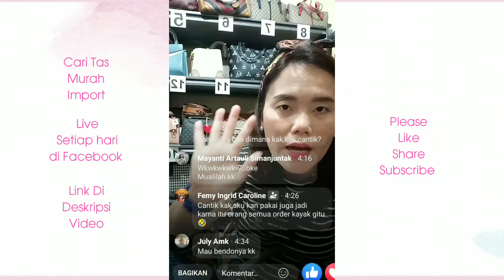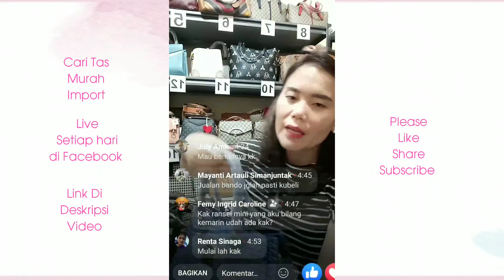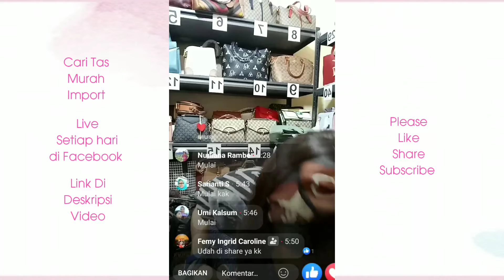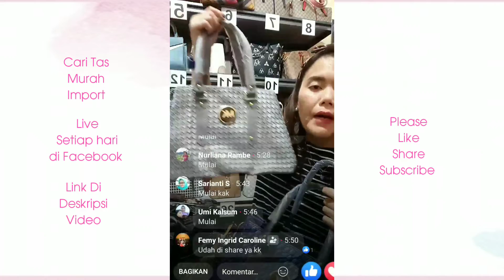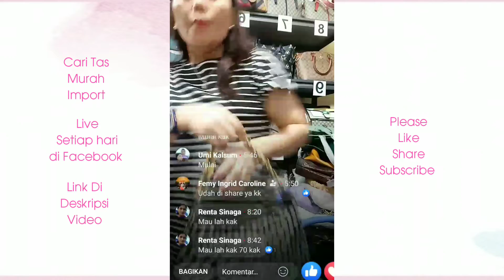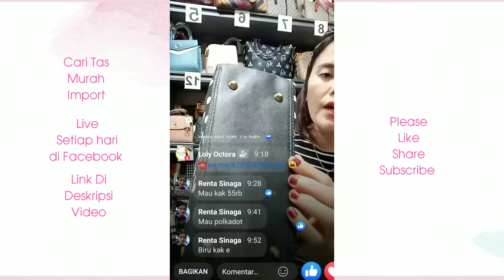Bunda cantik Live jualan Tas pesta Tote biru bikin gagal fokus paling murce mulai 35 promo sale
Pusat Grosir Tas import Murah
Mau cari Tas pesta, unik dan Jonggol
Live streaming Facebook setiap hari
Sale dan Promo setiap hari